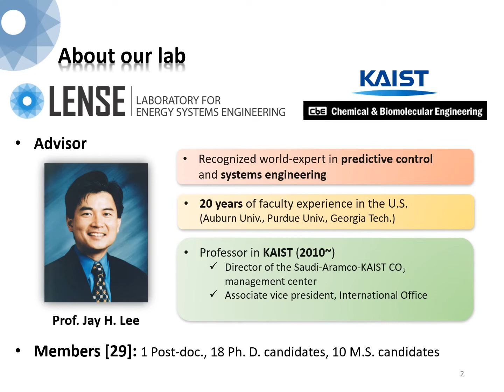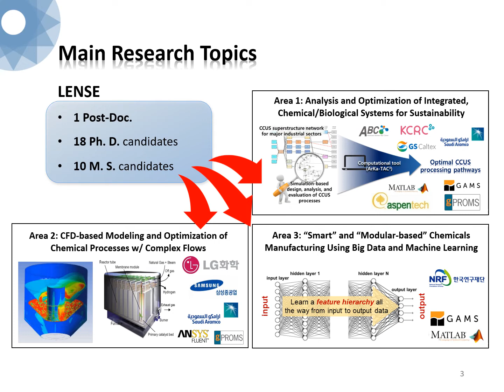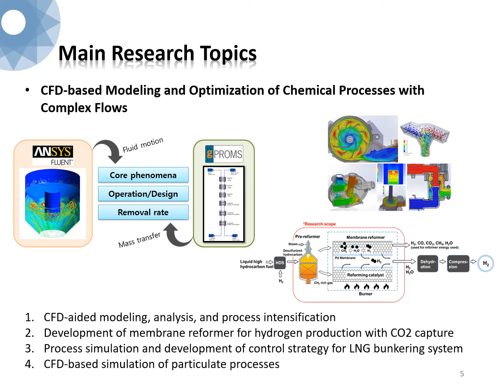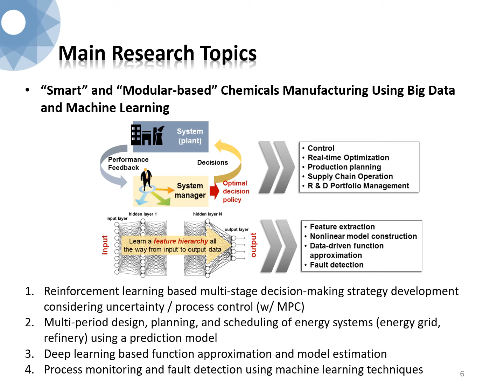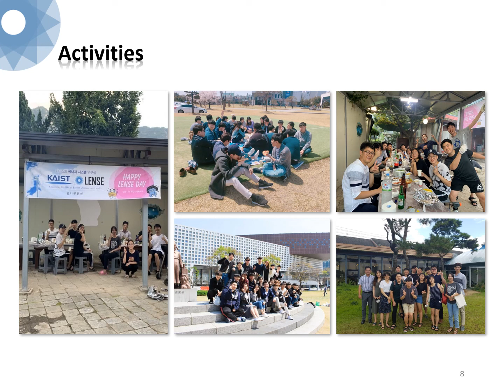Laboratory for Energy Systems Engineering Prof Lee, Jay Hyung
Prof  Lee, Jay Hyung's Lab introduction video.